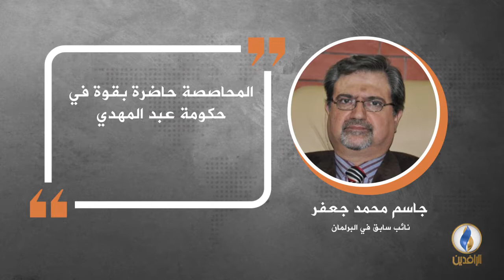في دقيقة .. أبرز التصريحات الصحفية ليوم الاثنين